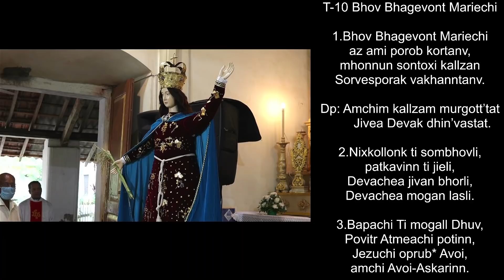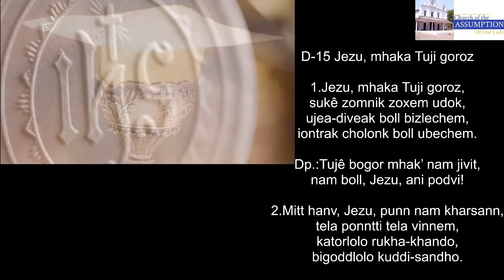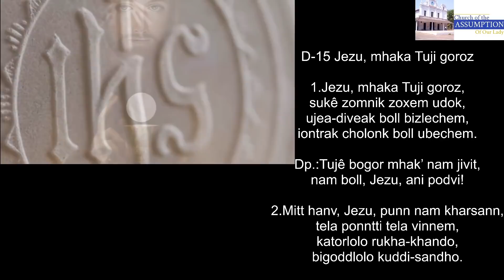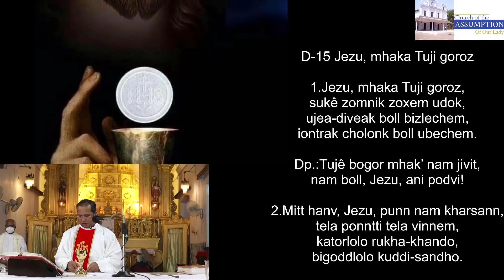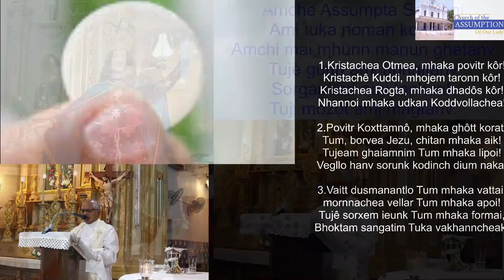Assumpta Saibinichi dobazik porob! 15th August,2021